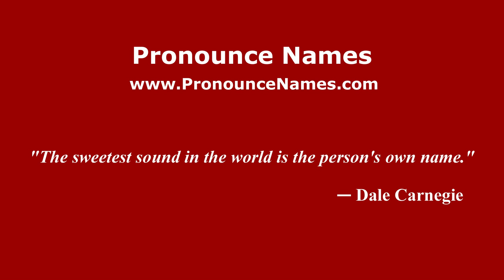How to Pronounce Molyneux - PronounceNames.com